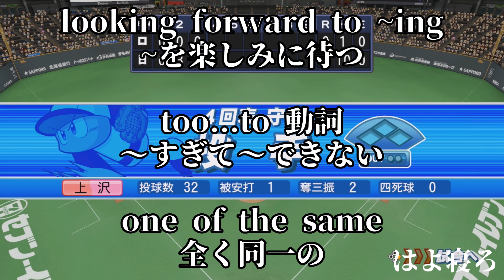試験対策に実況中に英語を教えてくれるUGK（近藤アナ）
～誰も読まない概要欄〜
近藤アナGAORA辞めたってよ・・・

似てないとか言うなよ！！